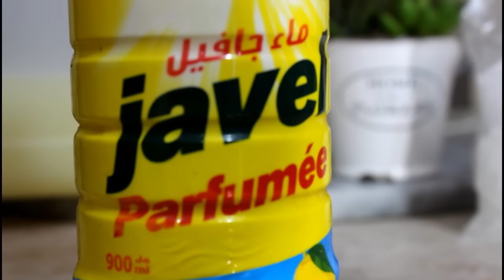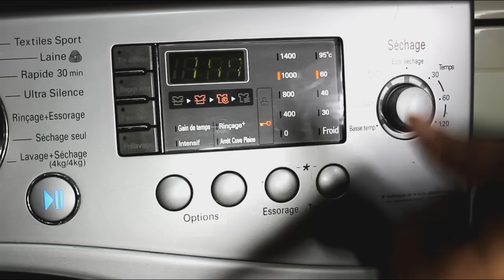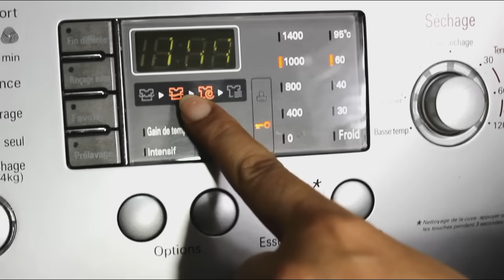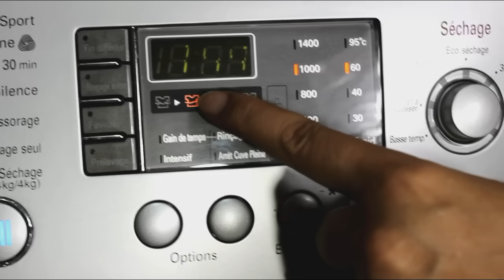كيفية استعمال الكريستو في غسل الملابس